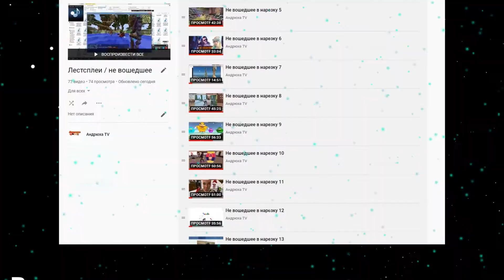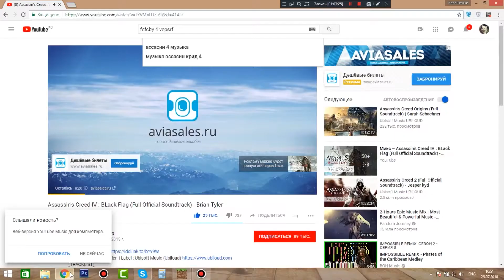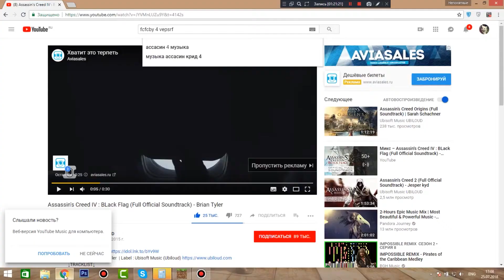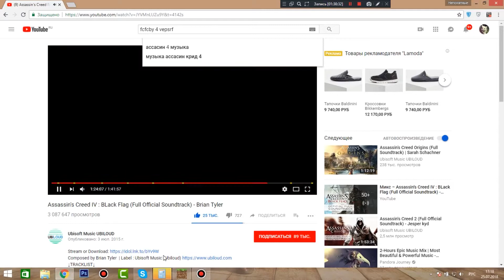Мой первый спавнер | сборка Scrape's LP pack v2.8 | Не вошедшее 78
Добрейшего голубя. В данном школо-видео по майнкрафту мы С Арсением копались в шахте, добывали руды и увеличивали опыт. В какой-то момент я нашёл спавнер зомби, но Арсений его сломал.

Не вошедшее - это записанный материал, где я играю с другом в разные игры. Изначально я делаю угарную нарезку, а затем не вошедшее, хотя в него входит весь материал. Вначале я выкладывал весь записанный материал с доступом по ссылке, но позже решил выкладывать  в открытый доступ.